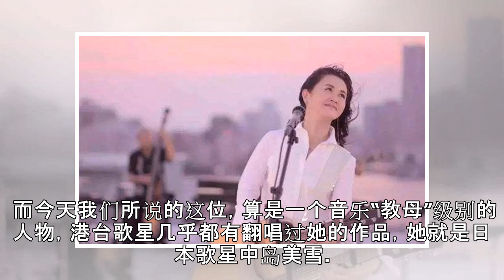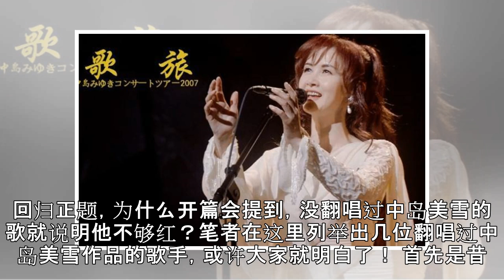一人养活大半个香港乐坛 港台歌星几乎都曾翻唱过她的歌